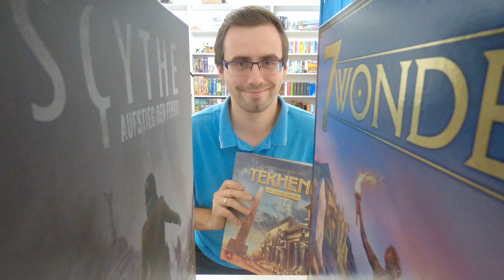Accessories - Laserox (Teil3) - Insert für 7 Wonders + Erweiterungen